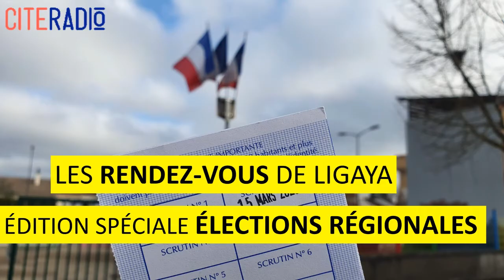Élections régionales 2021 - Itw liste " Ensemble, faisons gagner nos territoires " Romain Brutinaud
Interview pour la liste « Ensemble, faisons gagner nos territoires » : Romain Brutinaud, section départementale d'Indre-et-Loire.

Les élections régionales auront lieu les dimanches 20 et 27 juin 2021. En Centre-Val-de-Loire, sept candidats ou candidates se présentent. Mais qui sont-ils et quel est leur programme, c’est ce que Citéradio vous propose de découvrir.
Nicolas Forissier

Député de la 2ème circonscription de l’Indre depuis juin 2017, Nicolas Forissier (LR) est tête de la liste de la droite et du centre. Il a été journaliste puis patron d’une imprimerie et d’un journal hebdomadaire régional.